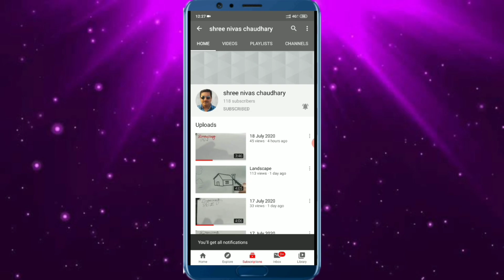How to Easy Draw and Colour/ Lord SHREE KRISHNA /Easy Painting of Lord SHREE KRISHNA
Sketch of Lord shree krishna
Required:
1. White paper
2. Pencil 2b.4b.6b.8b.10b
3. Water colour Pencil
4. Eraser
5. Blending Stump